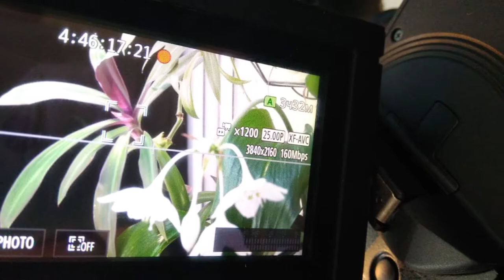Тайная жизнь домашних растений. Дружба, песни и любовь. Эухарис (Амазонская лилия) и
01:08  Старт
Пришло время познакомить вас ещё с одним красивым комнатным цветком – эухарисом. Своей красотой и неприхотливостью в уходе он давно завоевал любовь цветоводов во всём мире. Прибыло это растение в Европу из Южной Америки в первой половине 19 века, где произрастало в Колумбии и в верховьях реки Амазонки. Этот цветок сразу же приобрёл популярность у цветоводов, стал украшением многих ботанических садов. Именно тогда и появилось название «Эухарис», что в переводе означает «Грациозный» или «Прелестнейший». По внешнему виду эухарис похож на лилию своими крупными ланцетными листьями и тонким ароматом цветов. Поэтому многие знают его под другим названием — Амазонская лилия.